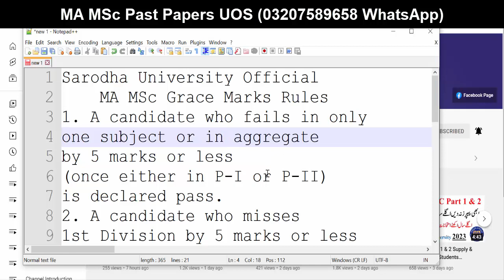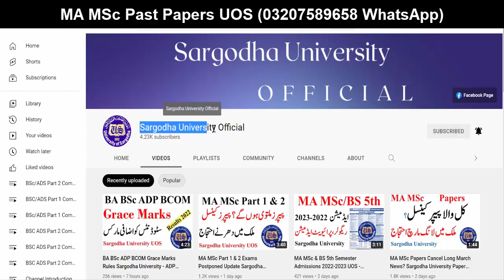MA MSc Part 1 & 2 & Composite Grace Marks Sargodha University - MA MSc Grace Marks UOS Results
Sargodha University
uos
ba
bsc
adp
adc
ada
ads
uos exams
uos supply exams
uos results
university of sargodha
uos exams
uos admissions